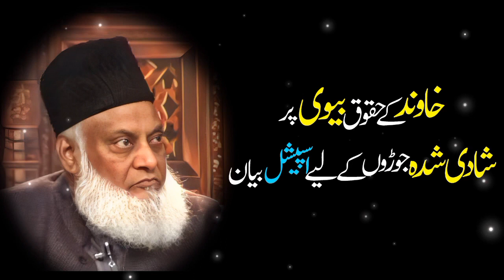बीवी पैबीवी पैर खावंद के हुक़ूक़ Dr Israr Ahmed Bayan| Bivi Per Khawand Kay Huqooq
बीवी पैर खावंद के हुक़ूक़ Dr Israr Ahmed Bayan| Bivi Per Khawand Kay Huqooq

Dr. Israr Ahmad prediction about Israel